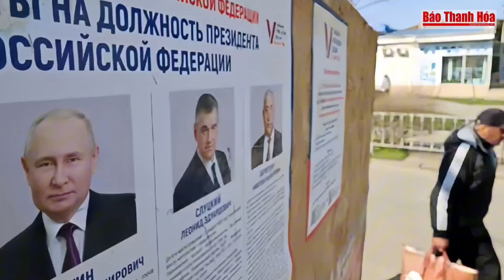Ông Putin tái đắc cử tổng thống; Cử tri Nga bỏ phiếu cao kỷ lục | Báo Thanh Hóa